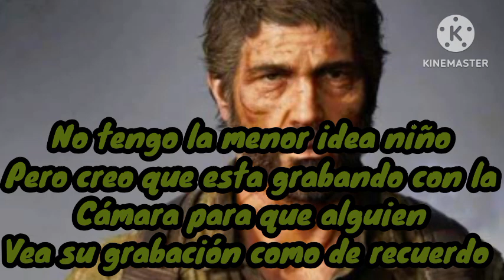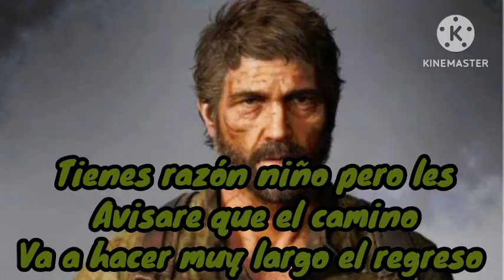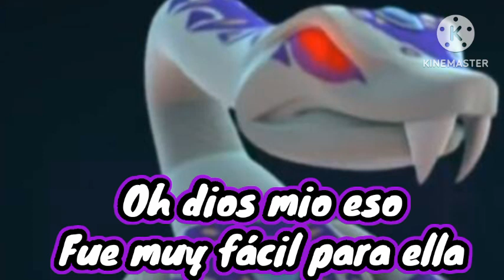Isaac, jake y sherry aventuras en hora de aventura estacas capitulo 2 parte 2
non- profit, educational or personal use tips the balance in favor of  fairNote: no copyright infregement intended
Note2: i do not own for these films
Denle like al creador de hora de aventura